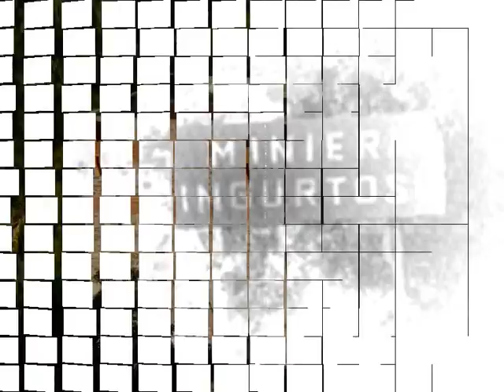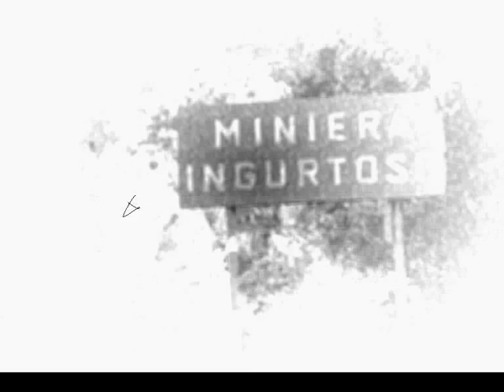My Edited Video